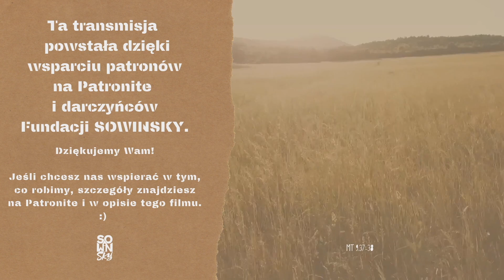,,Wszystko jest łaską!" - modlitwa uwielbienia, słowo - Krzysztof i Maja Sowińscy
Możesz wesprzeć nas w naszym nowym projekcie MAJA SOWIŃSKA LIVE EXPERIENCE

W ubiegłą środę łączyliśmy się ze wspólnotą Ichtis z Wrocławia, wspólnie uwielbiając Pana i dzieląc się słowem, które On nam w serducha włożył. Zapraszamy Was do przeżycia tego wieczoru!